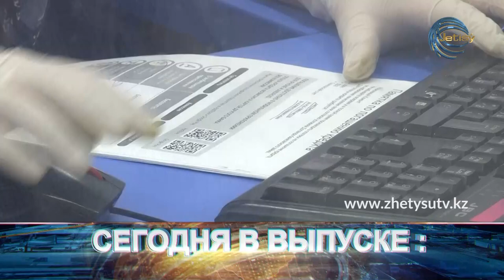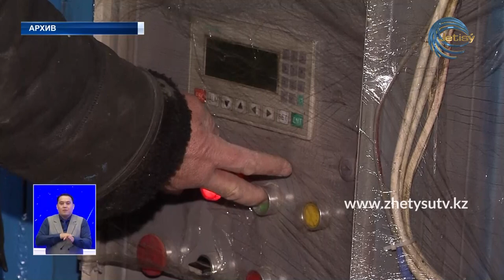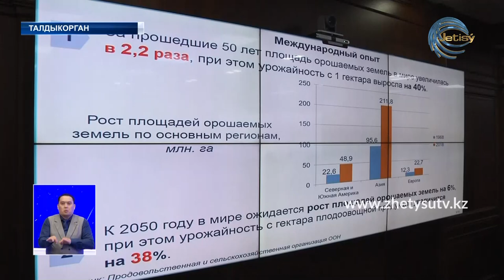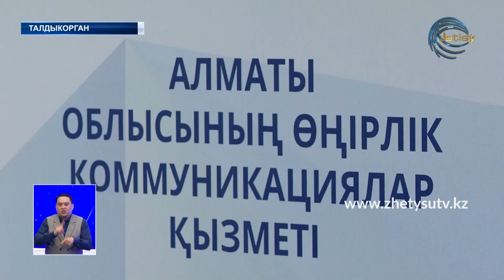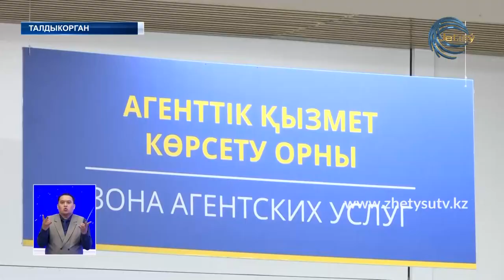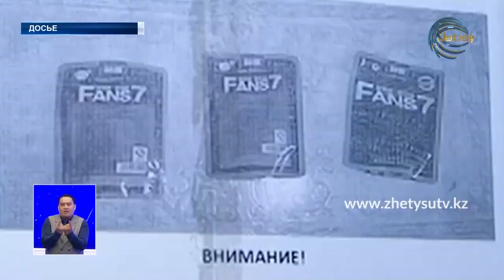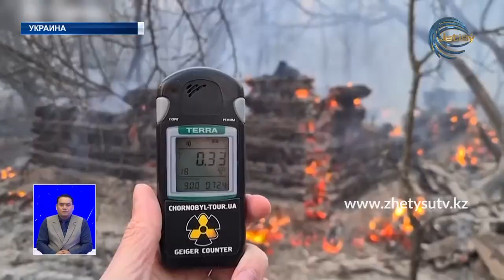НОВОСТИ (07.04.20) ЖЕТЫСУ 21:30